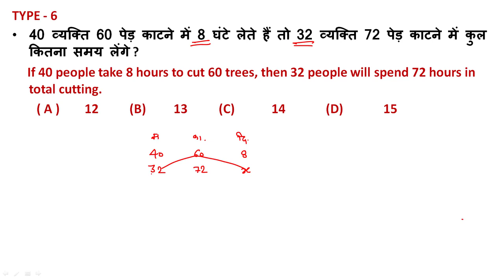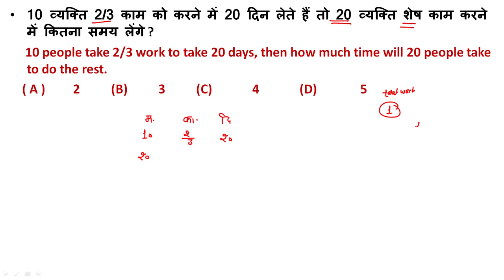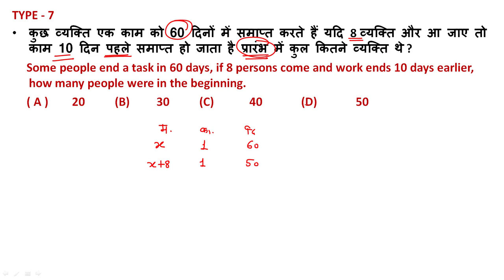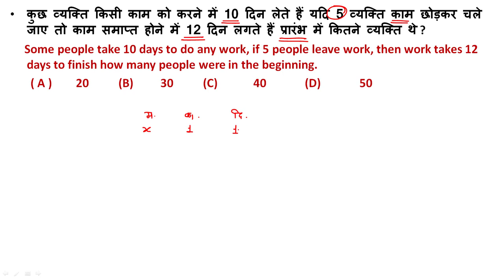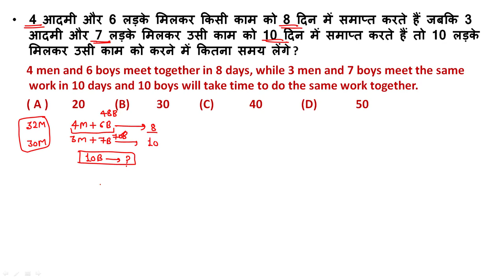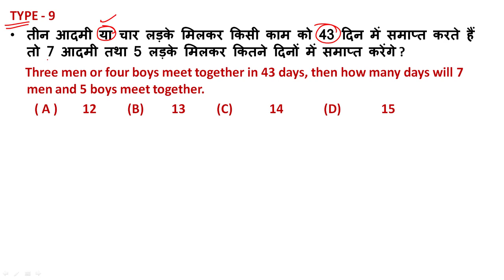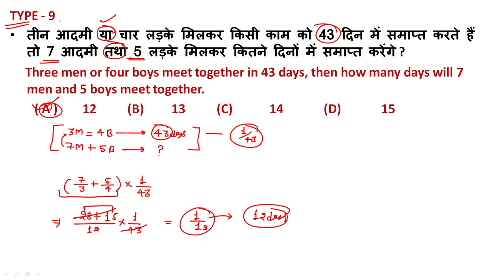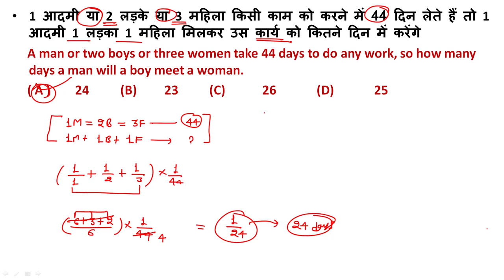Time & Work Short Tricks/Problems/Questions part - 2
time and work jab bari bari se kam kiya jaaye,